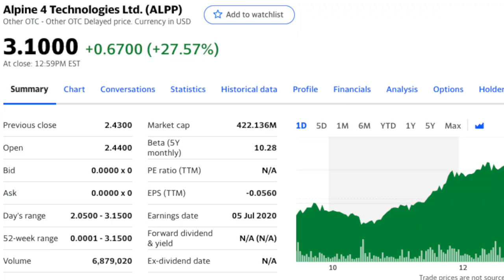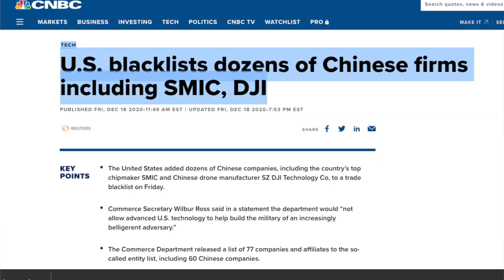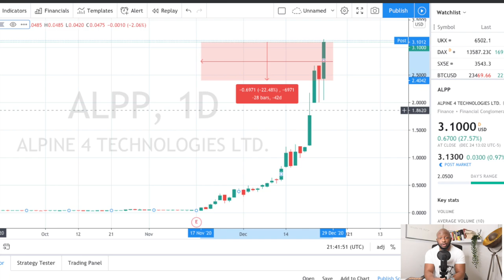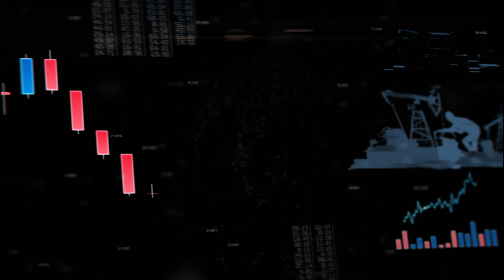This PENNY STOCK Can Make You Rich and I'm Already Invested | ALPP to List on the Nasdaq in 2021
Alpine 4 Technologies Stock ALPP is probably the best penny stock to invest in right now!

Alpine 4 Technologies Stock Just announced they will be listing on NASDAQ early in 2021 and this will send the stock soaring!

ALPP Stock Analysis

• Socials •